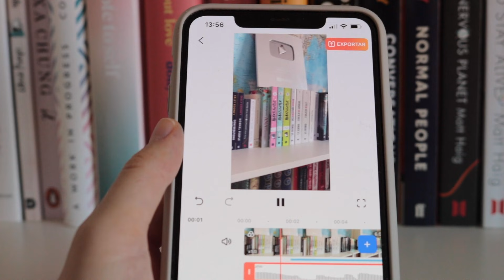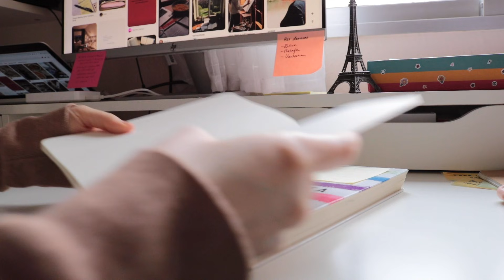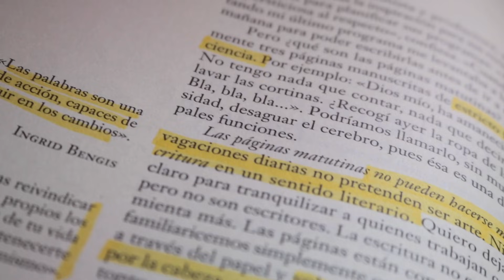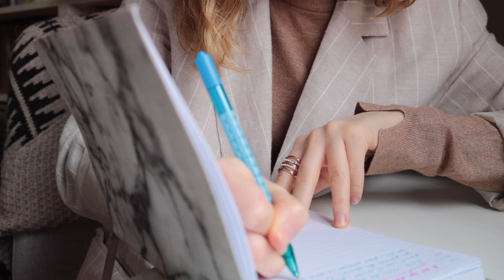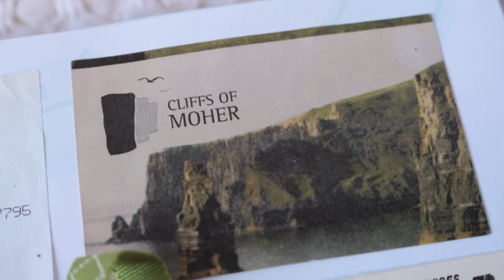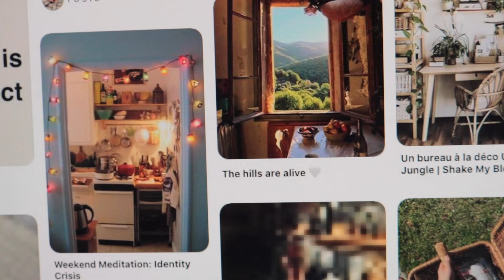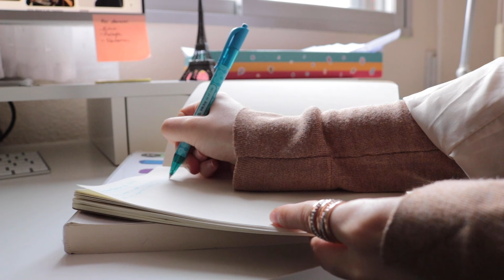10 formas de JOURNALING: Escribir para sentirte mejor, conocerte y conservar recuerdos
↯↯↯↯MIRA AQUÍ ↯ ↯ ↯ ↯
¡Hola a todos y todas! En el vídeo de hoy os hablo de diez formas de escribir (o dibujar) en nuestros "diarios" (físicos o digitales), para que puedas expresar de forma creativa lo que te pasa por la mente y lo que sientes y para que conserver tus recuerdos de manera especial. Aunque para mí el "Journaling" es sobre todo una forma de mindfulness y de autoconocimiento  ¿Te atreves a probar?

Contenido:
00:00 Introducción
1:30 Morning pages o páginas matutinas
3:01 Documentar tu día o escribir un diario
3:39 Diario de gratitud
5:13 Scripting
6:21 Escribir una carta
7:29 Listas y objetivos
8:12 Journaling Visual
9:41 Shadowork
11:04 Manifesting /Manifestaciones
13:12 Poesía

📚LIBROS QUE APARECEN EN ESTE VÍDEO
╰ El camino del artista

📚MIS LIBROS
╰ Consigue Hermandad (Brujas y nigromantes 1)
╰Consigue Rituales ( Brujas y Nigromantes 2)
╰ Consigue Equilibrio (Brujas y Nigromantes 3)

¡Hola! Si no nos conocemos mi nombre es Raquel Bookish y este es mi canal. Aquí podrás encontrar comentarios sobre mis lecturas más recientes, listas de libros para leer en distintas ocasiones, consejos de lectura, escritura y también sobre creatividad y hábitos, vídeos de humor sobre “esos seres llamados lectores” y sobre todo muchas, muchas tomas falsas.